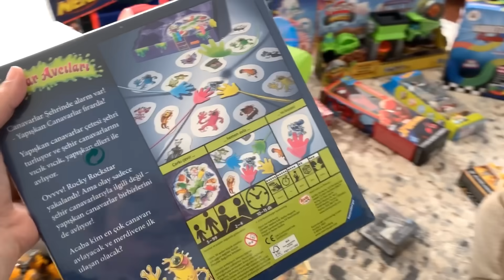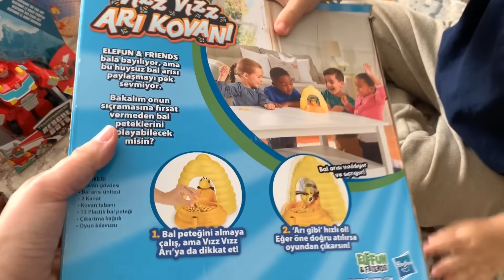yusufa süpriz oyuncaklar almışlar.....🧩🚗🕹pijamaskeliler, transformers ve birsürü oyuncak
Yusufa babannesi ile annanesi süpriz oyuncaklar almış, neler mi?